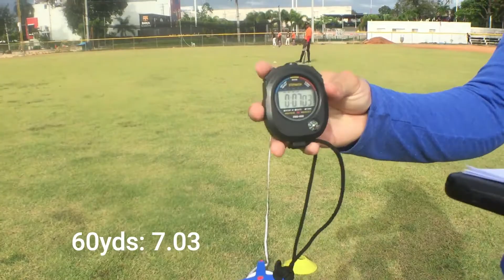Alberto Bogaert OF 18Years 6"0/ 170Lbs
it´s a good player with good rib cage with space to increase his musculature. Defense:  He has hand and foot coordination when attacking the ball, body control, good positioning, to his position he must be faster althought he has instinct to play any position on the outfield Arm:  ease of releasing the ball, clean arm path, full travel angle suitable for your position (sometimes the ball loses power due to not being assisted by his body), he must to improve his speed arma to be a better throw.. Hitting:    Swing with ease, makes contact, short and compact to ball, level swing sometimes he lose the rhythm but he has shown adjusting ability in games.